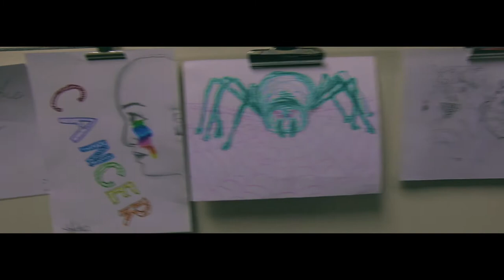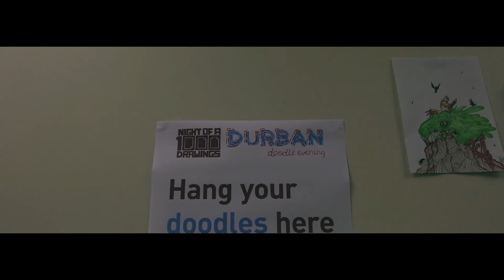Night Of 1000 Drawings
South Africa’s biggest, one night only, inner-city art exhibition and sale to raise funds for education.